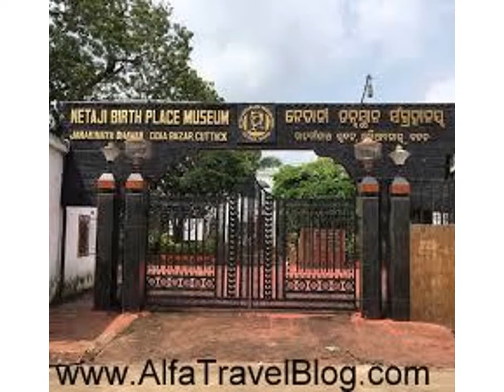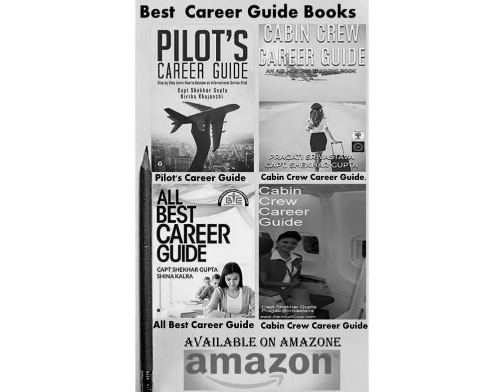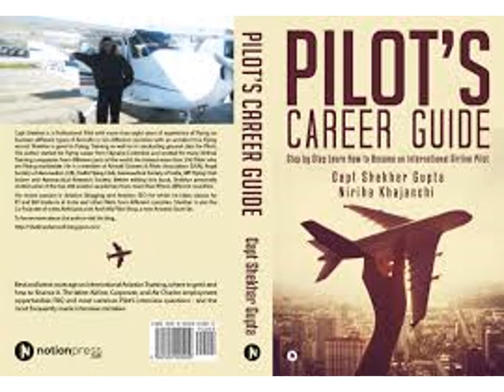Bhubaneswar capital of Odisha state temple city of India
Bhubaneswar is the capital of Odisha state and is popularly known as the “temple city of India